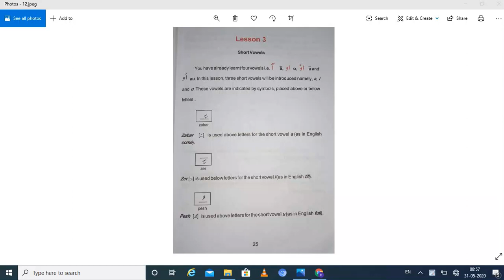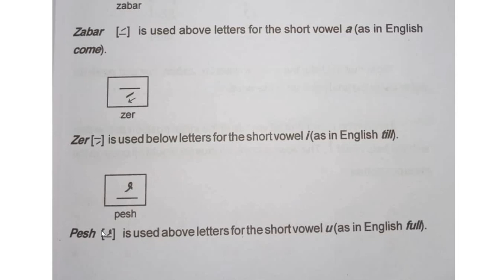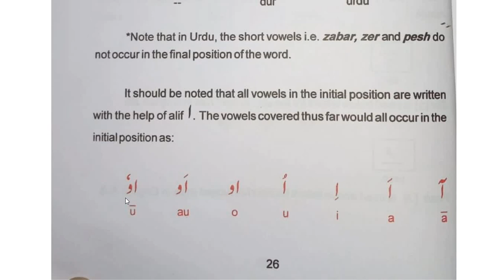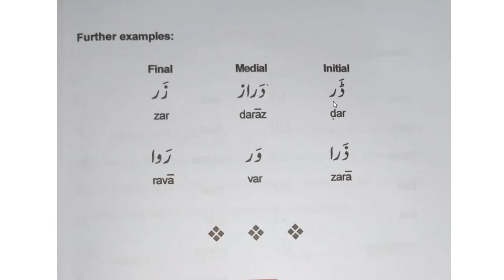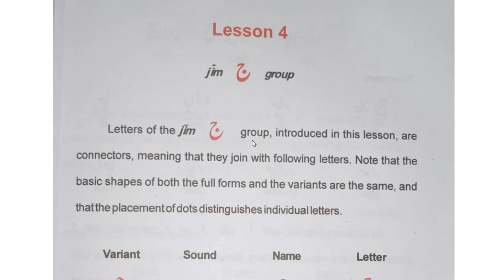Learn Urdu Language - Lesson 3 Topic zabar, zer, pesh or jazm lesson 4 Topic jim group